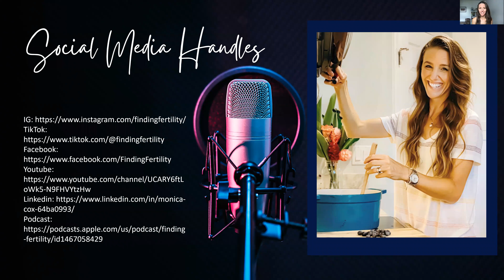Ep. 147: Taking control of your subconscious mind with Monica Cox.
Monica shares how our subconscious mind play a role in our life.